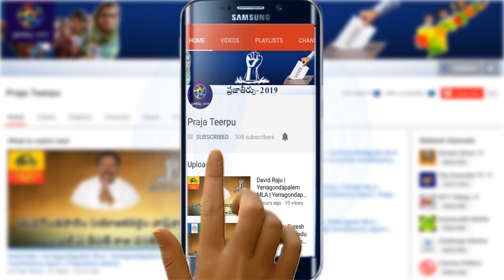పవన్ కళ్యాణ్ కి దిమ్మతిరిగే షాక్ జనసేన నుండి వీడిన కీలక నేత మరో 20 వేల మంది కార్యకర్తలు